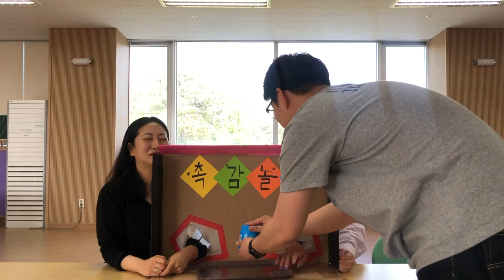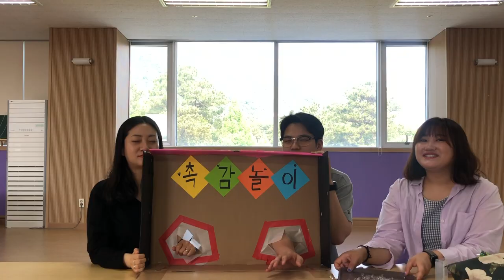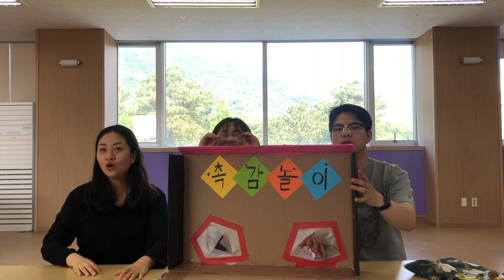[함께초등부] 200531 "말씀의 세계"_김유라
가까운교회, 보리떡교회, 함께하는교회의
모든 초등학생들을 위한 저세상 텐션의 영상 예배!

오늘은 전도사님들의 멘탈을 부셔버린 충격의 게임을 했다는데...!
함께 즐겁고 신나는 예배 속으로 GO GO!!